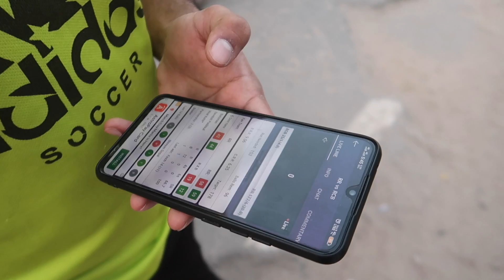SOAP CHOCOLATE ICECREAM PRANK ON MY CAMERAMAN😱😓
Hey Internet

Soap Chocolate Icecream Prank, Fake Icecream Prank, Lifebouy Icecream Prank Gone Wrong, Pranks India 2020